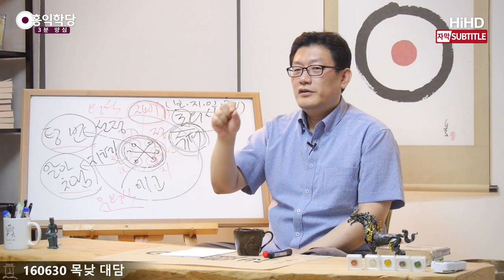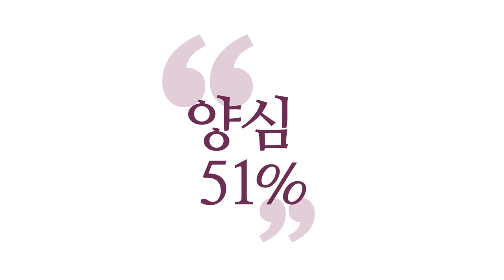[3분 양심] 갑질 안하는 보살 _홍익학당.윤홍식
(160630 목낮대담) 사람은, 에고의 못된 게
침팬지보다 좀 위라는 그 부분에서 말하면
남보다 기술 하나, 정보 하나만 더 알아도
그걸로 남 위에 서려는 게 사람입니다.
남 착취하려는 게 사람입니다.
그거 안 하는 사람 찾아내는 게 어려워요.

보살(Boddhisattva)이라는 건 어렵지 않아요.
남보다 더 알고 더 잘하더라도 남 걱정하고
남 가르쳐 주는 거 생각하고 잘 가르칠 연구하지,
거기 가서 으스대고 착취하려고 안 하는 사람이 보살이에요.
간단하게 약육강식이 소시오패스,
약하다고 강자가 착취해 먹으면 소시오패스이고

내가 강자일지라도 약자 배려하고
약자가 강자 되게 도와주면 보살입니다.
그게 쉽지 않겠죠?
에고 마음에 내가 어떻게 해서 강자가 됐는데
약자들을 내 처지로 올려줘요?
그랬다가 이쪽이 또 뒤통수칠 텐데요.

에고 마음엔 이게 안 되게 되어 있어요, 실제로.
‘약육강식, 그거 하면 안 되지.’ 누가 몰라요?
그런데 왜 다 하고 있을까요?
에고가 역지사지해보면 분명히 뒤통수칠 거 같아요.
저 사람한테 요리 기술 가르쳐주면
분명히 우리 집 앞에 가게를 낼 것 같단 말이에요.

어떻게 가르쳐줘요. 못 믿겠죠?
그래서 ‘내 가족밖에 못 믿겠다’하고
내 가족한테 올인했다가 가족끼리 싸우고.
또 가족 간에도, 지금 롯데 이런 데 난리 아니죠?
무섭지 않습니까?
다른 에고를 못 믿겠으니까 점점 약육강식으로 가요.

그러니까 답은 뭘 까요?
온 국민이 양심노트(Conscience note) 끼고 다니는 수밖에 없어요.
‘나 양심 지킨다.’는 걸 다른 사람들한테
빨리 확인시켜주고.
그러면 어떨까요? 차 사고 났을 때 여러분,
앞차 사람의 차 뒤에 양심 노트가 보여요.
양심 스티커라도 보여요. ‘양심이 답이다.’
좀 뭔가 마음이 좀 여유롭지 않을까요?

뭔 얘기냐면, 진짜로
사회 전체에 양심 교육이 확산되면
스트레스를 덜 받으실 거예요.
즉 내가 이 얘기를 해도 저 사람이
육바라밀 분석으로 받아들일 거라는 걸
전제한다면 말이 더 세게 안 나갈걸요.

가족끼리도 왜 말이 세게 나갑니까?
못 알아먹을까 봐요.
못 알아 처먹을까 봐 세게 하는 거예요.
내가 그렇게 얘기 안 하면 들은 시늉도 안 할까 봐.
그리고 또 그 짓을 계속할까 봐.
즉 뭐냐면 공포 때문에 그래요.

같이 살아야 하는데
앞으로 계속 이 짓을 나한테 하면 나는 못 사는데
그럼 내가 세게 엄포를 안 놓으면
저쪽이 안 받아들여 줄 거 아닙니까?
에고끼리는 당연한 거예요.
그런데 상대방이 방에서 양심노트를
쓰고 있다는 게 발견되면 좀 덜하겠죠?

잘 쓴다는 가정 하인데,
엉망으로 쓰고 있을 수도 있잖아요.
나한테 함부로 해놓고 가서 봤더니
‘자명합니까?’ ‘예’
‘상대방 입장 배려했나요?’ ‘120%’
이렇게 써 놓으면 더 짜증 날 수는 있죠?

요거 말고 서로 어느 정도 쓰고 있는 게 전제되면
이 사회가 완전히 맛이 달라집니다.
사회문화 전체가 도와야 해요.
개인만 해결할 수 있는 게 아니고
사회 전체가 안 그런 사람이 쉽게 눈에 띄는,
소시오패스가 쉽게 눈에 띄는
문화로 만들려면 어렵지 않습니다.

유치원 때부터 육바라밀(Six Perfections)의 기본,
양심의 여섯 가지 덕목을 계속 가르치는 거예요.
그러면 무슨 일 하나 하려고 해도
여섯 개 항목이 한번 쓱 지나가게 돼요.
그러다 보면 여섯 개 항목을 어긴 사람들이
쉽게 발각돼요.